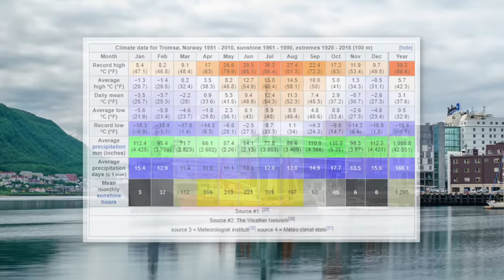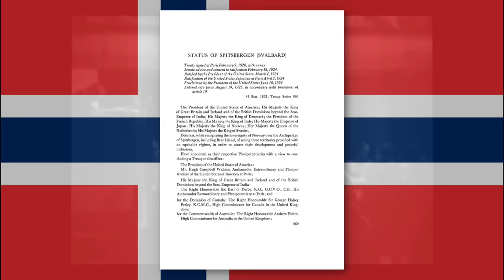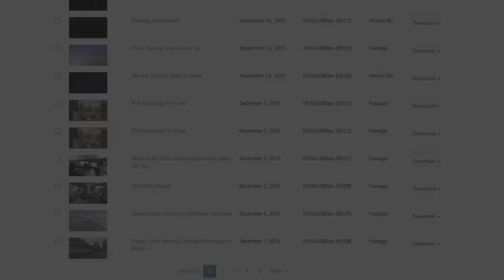What's the Northernmost Town in the world?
Get 7 days of free stock footage, images, and graphics from Storyblocks